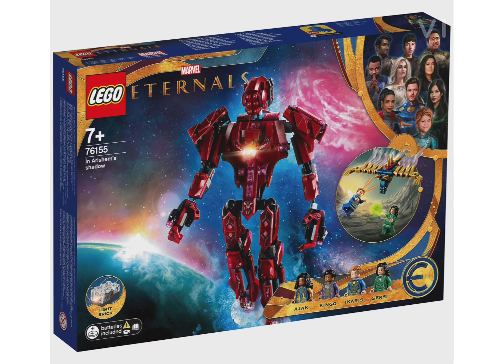Lego Marvel Eternals sets 2021